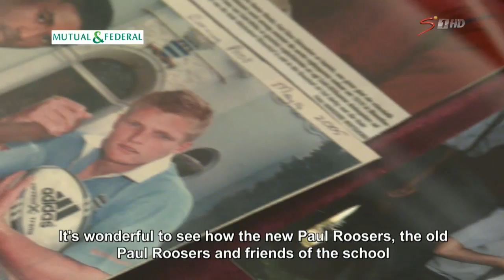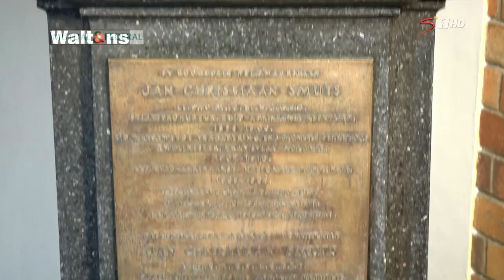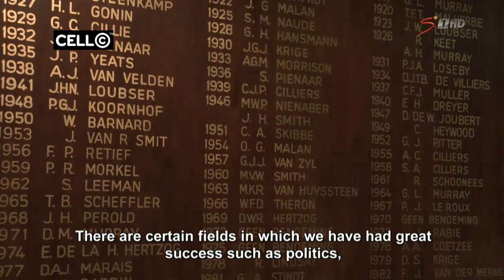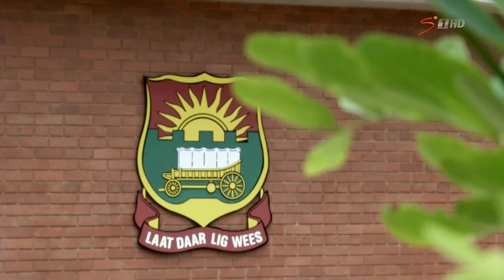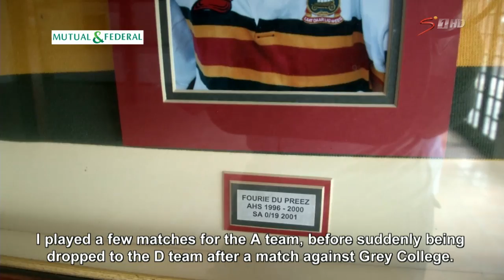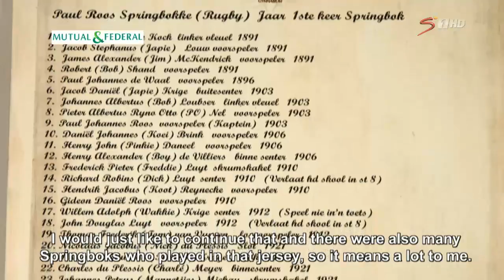M&F Premier Interschools Show Episode 01: Paul Roos vs Affies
The first match on the M&F Premier Interschools calendar sees Paul Roos Gimnasium hosting northern rivals Afrikaanse Hoër Seunskool on the Markotter Field in Stellenbosch, Western Cape on Saturday, 28 April.
Notable rugby players from these schools include Fourie Du Preez, Pierre Spies and Wynand Olivier (Affies); Francois Hougaard, Schalk Brits and Andries Bekker (Paul Roos).